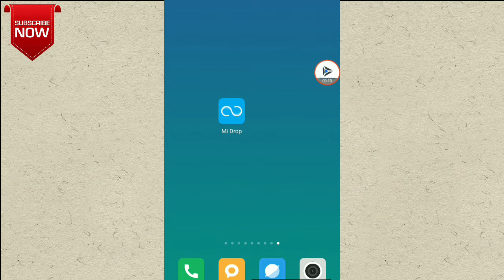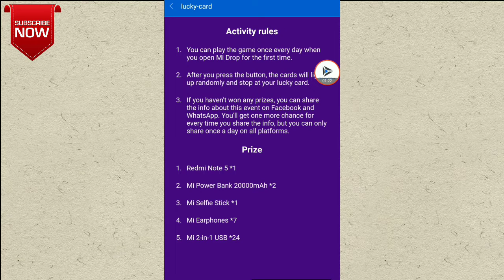How to Buy All Mi Product Free By Spin App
Hello Dosto,
Iss video me maine bataya hai ki app log Mi ke product kaise free me le sakte hai, ek spin game ko khel kar, apna apna luck check kar sakte hai, agar apka luck accha hoga to apko Mi ke 5 product me 1 product free me mill jayega,
To jaiye aur apna apna luck dekhiye,